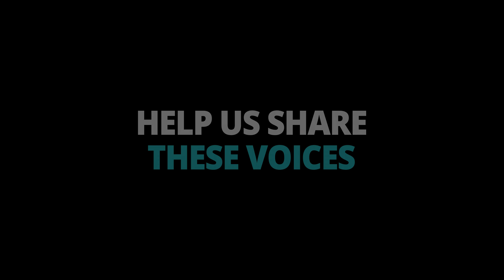It's Not Just Housing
This issue is not just housing.

Housing discrimination affects every aspect of a person's life, and the right to fair housing is about so much more than "just" housing.

Learn more about how discrimination affects people's lives, and the importance of fair housing, by watching all of the stories in our VoicesOfFairHousing series